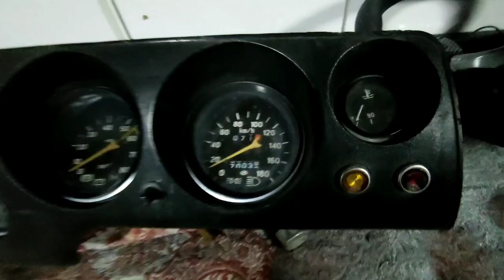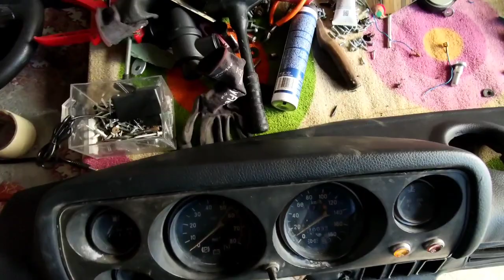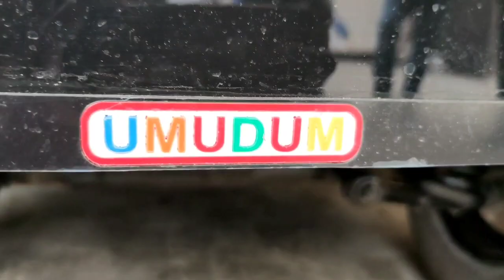LADA NİVA YENİLEME RESTORASYON..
Bu hafta Niva da torpido montajı , elektrik tesisatı , cam montajları ve eksik birkaç parçasını tamamladık .